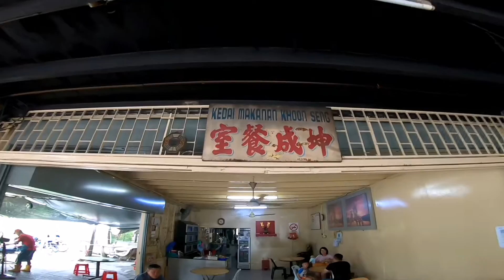大山脚坤成餐食潮州鱼头米粉